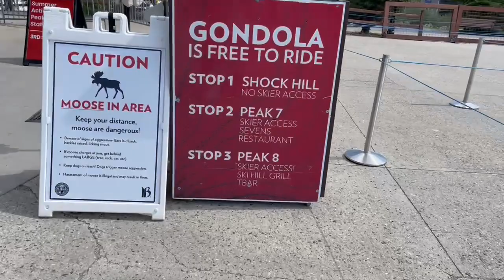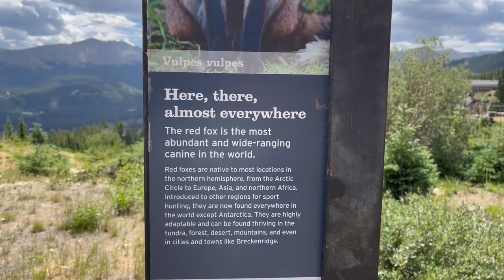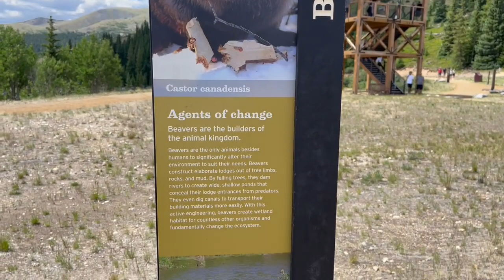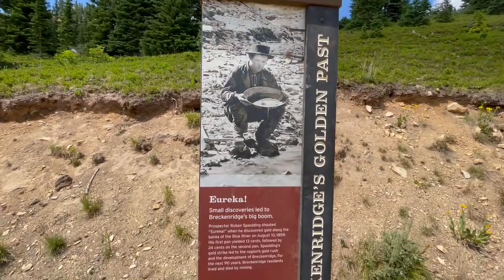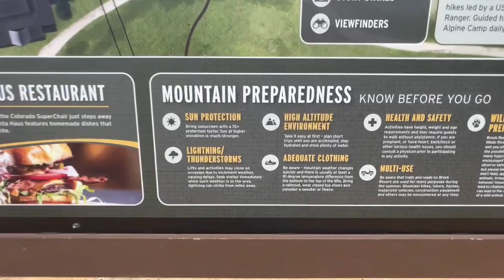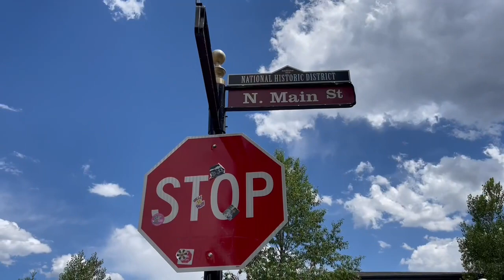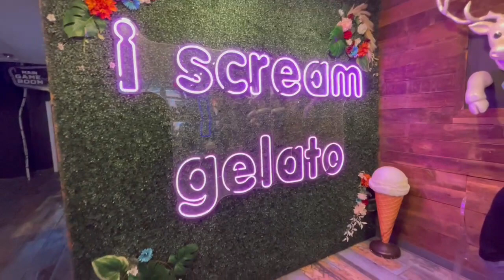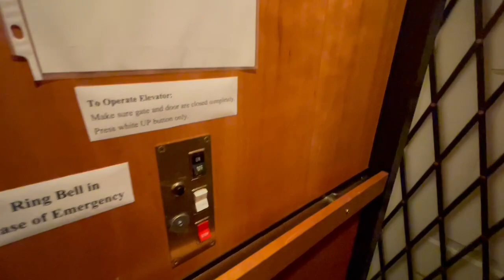My Breckinridge, Colorado Visit-Main Street, the BreckConnect Gondola, Ski Lifts & a Boutique Hotel!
Come along with me as I ride the BreckConnect Gondola to the top of Peak 8, take the ski lift to the very top of the mountain, and explore the quaint and historic Main Street in Breckenridge, Colorado!  At this elevation, the oxygen is thin, and breathing can be a bit of a challenge, but the beauty is rich and abundant!